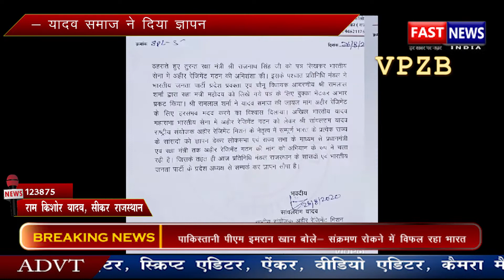यादव समाज ने दिया ज्ञापन